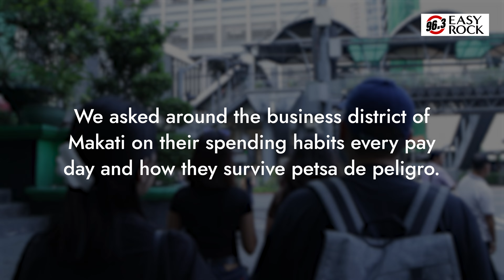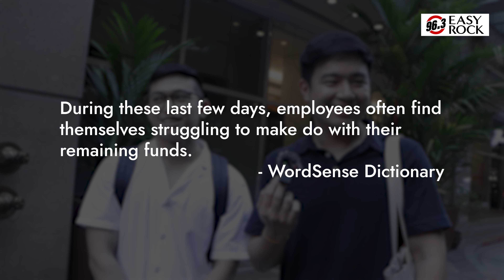Kapag bagong sweldo, diretso petsa de peligro?! | Easy Rock Goes Out!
In the second episode of Easy Rock Goes Out, our team visited the business district of Makati to ask various employees about their spending habits on payday and how they manage during "petsa de peligro."

Get connected with us, ALWAYS! ❤

Get updated with the latest news, stories, and trends!

Listen to us anytime, anywhere via our official mobile app!